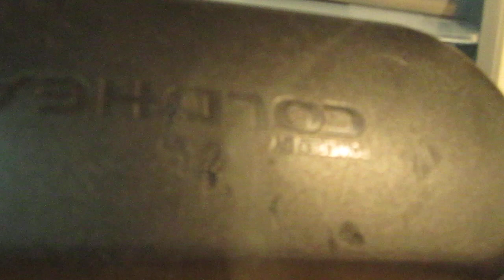Nintendo Zapper Laser 2W+ laser (update) by North Street Labs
It's a 445nm Laser being driven at 2.1A, output maxed out our 2W laser meter.  Voltage monitoring and external charging port added, as well as driver heat sinking for added burn time!

I snapped this video really fast, no fancy editing.  Batteries around 80%.  Remember to wear proper eye protection when dealing with lasers like this!